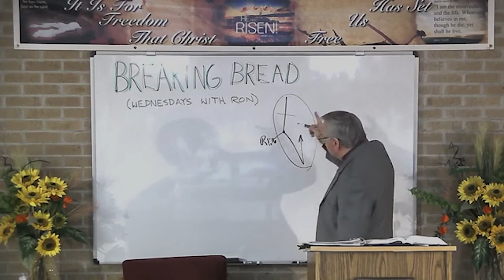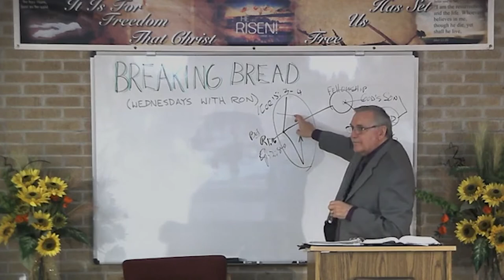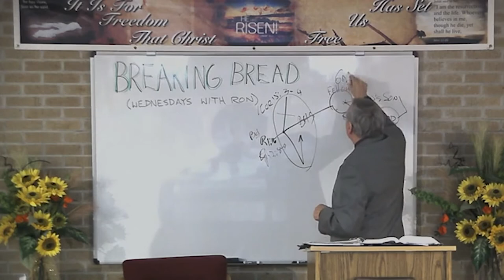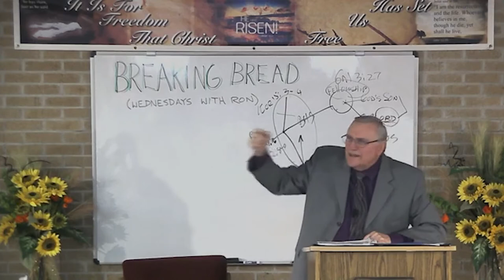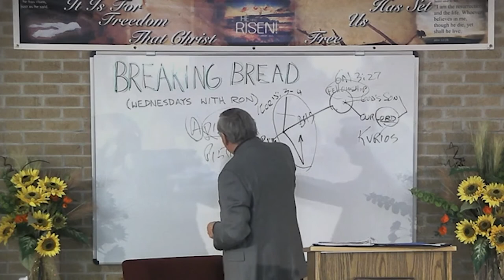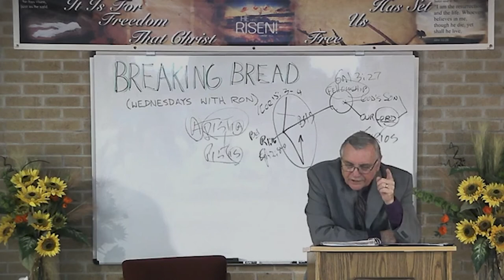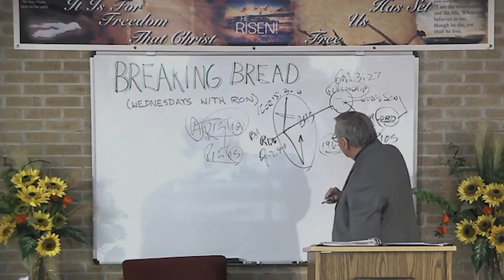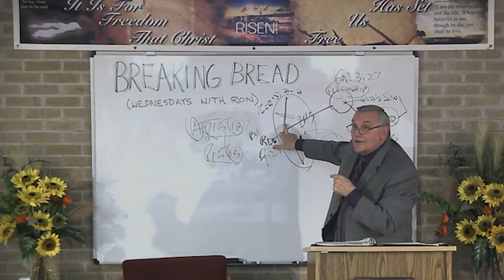DSBC - Ron Adema - Studies From !st Corinthians (#04) - Feb. 5, 2020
Series:  Studies From !st Corinthians

Lesson:   Confirmed to the End